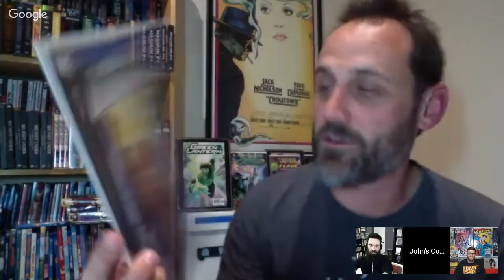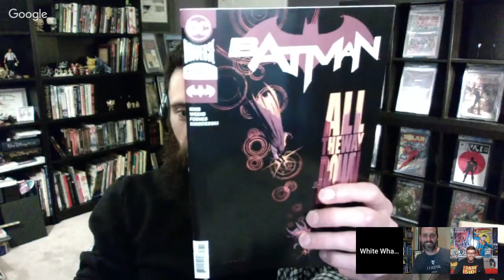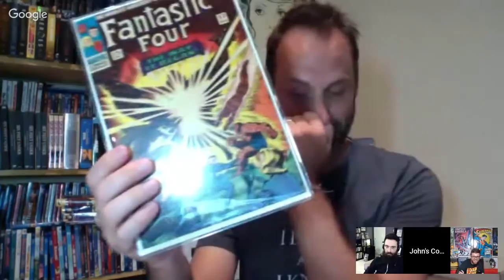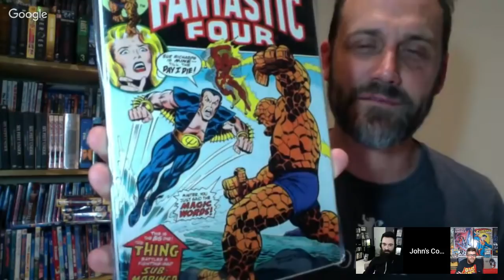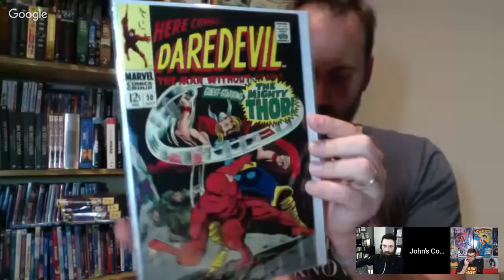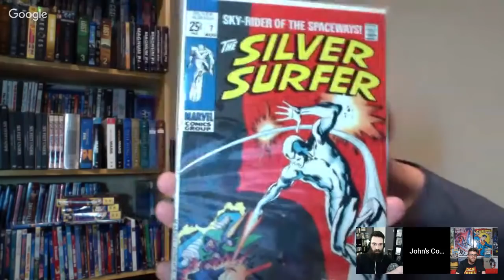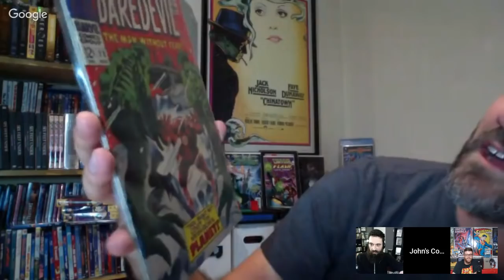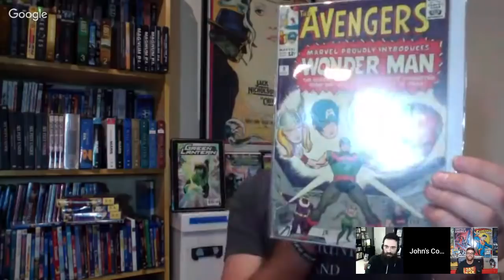TJ Unboxing 2.0!!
I have been waiting for a week to open this package and now the wait it over!! Come join us for the fun!